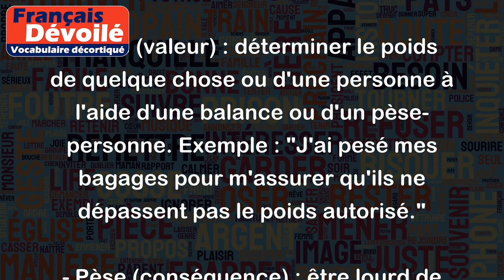Pèse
Le verbe "pèse" peut avoir plusieurs sens en fonction du contexte. Voici quelques exemples pour te donner une idée :
- Pèse (valeur) : déterminer le poids de quelque chose ou d'une personne à l'aide d'une balance ou d'un pèse-personne. Exemple : "J'ai pesé mes bagages pour m'assurer qu'ils ne dépassent pas le poids autorisé."
- Pèse (conséquence) : être lourd de conséquences, avoir un impact important sur quelque chose. Exemple : "Cette décision pèsera lourdement sur l'avenir de l'entreprise."
- Pèse (évalue) : évaluer la valeur, la qualité ou l'importance de quelque chose ou de quelqu'un. Exemple : "Il doit pèser le pour et le contre avant de prendre une décision."
- Pèse (pression) : oppresser, peser sur quelque chose ou quelqu'un. Exemple : "La culpabilité pèse lourdement sur ses épaules."